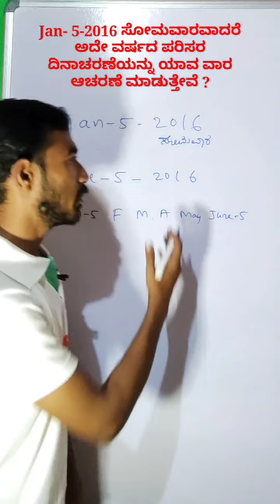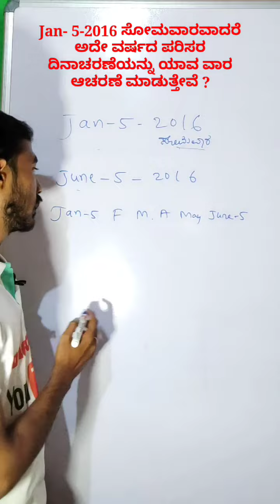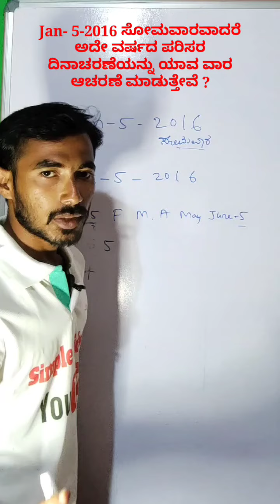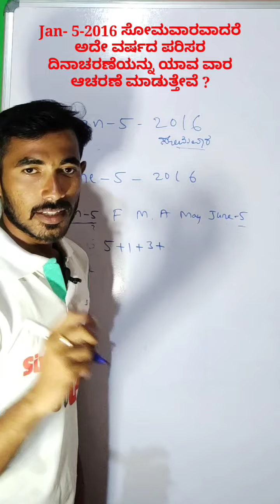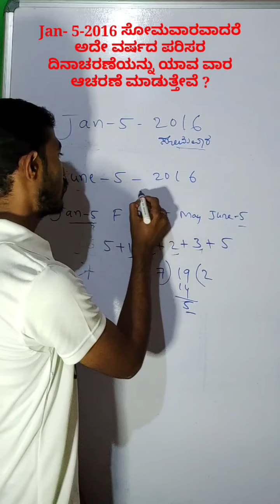ಕ್ಯಾಲೆಂಡರ್ ಮೇಲಿನ ಸಮಸ್ಯೆಗಳು ನೀವು ಕೇಳಿರುವ ಪ್ರಶ್ನೆಗೆ ಉತ್ತರ ವಿವರಣೆ calendar problems in Kannada 2022